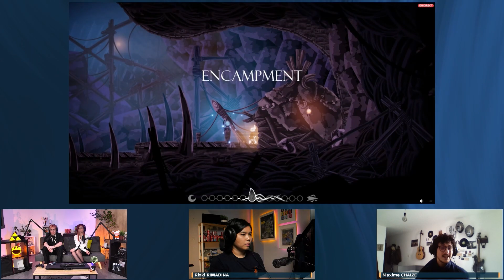[FGWT 2023] DAY 3 - Behind the game: Elypse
The "made in Perpignan" event aimed at promoting French video games internationally, powered by NTWU and with the support of CNC and French institutes of Spain and Indonesia, was broadcast live from February 25th to 27th, 2023.